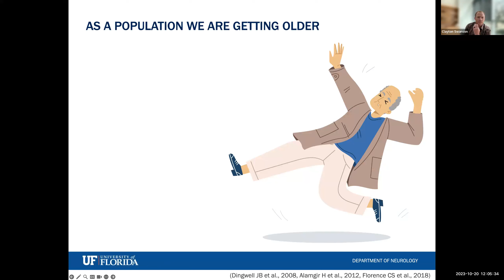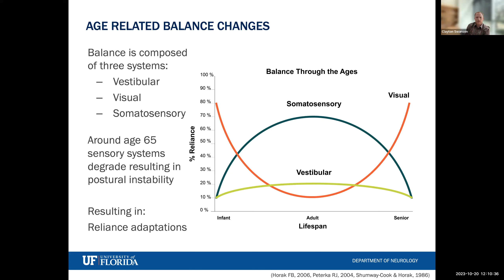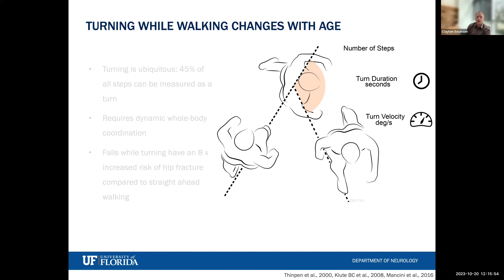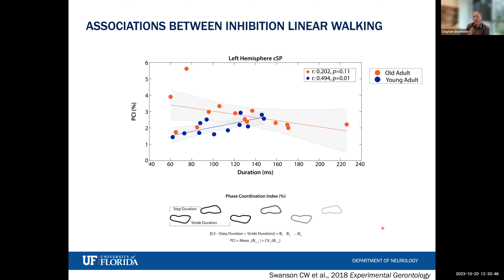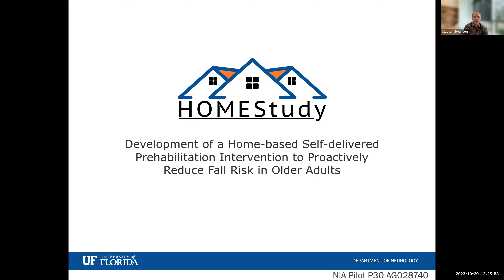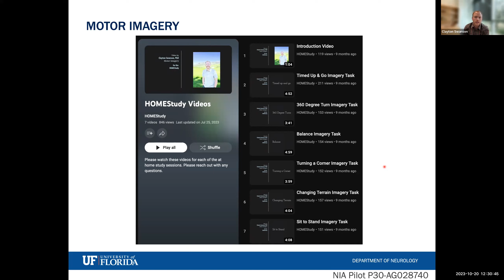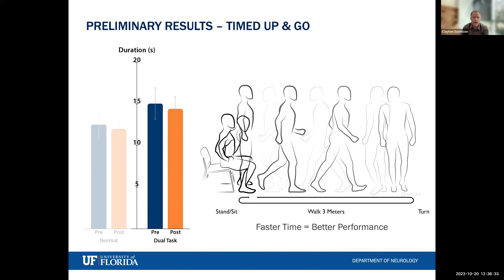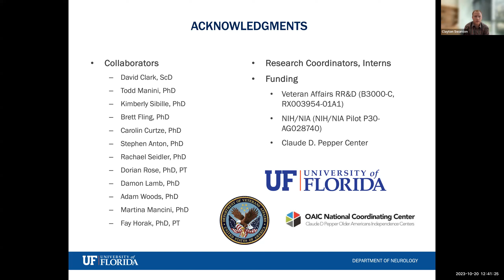Northwestern Pepper Center Grand Rounds: Clayton Swanson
Northwestern Pepper Center and OAIC National Coordinating Center are pleased to present Pepper Center Rounds. Pepper Center Rounds are a venue to showcase high-quality research from scholars across the Claude D. Pepper Older Americans Independence Centers network. Please, join us!

"Investigating the age-related neural underpinnings of mobility disability, and future directions for targeted prehabiltiation interventions"

Guest:
Clayton Swanson, Ph.D.
Research Assistant Professor,
Research Health Scientist,
Brain Rehabilitation Research Center,
Malcom Randall VA Medical Center,
Gainesville, FL

Bio:
Clayton Swanson is a Research Assistant Professor within the Department of Neurology at the University of Florida and a Research Health Scientist with the Brain Rehabilitation Research Center (BRRC) at the Malcom Randall VA Medical Center. Clayton’s training and research span the domains of motor control, neuromechanics, and neurophysiology. His primary area of interest is both mechanistic and translational. Mechanistically, he focuses on understanding the neural mechanisms of complex dynamic movements, such as turning while walking. Translationally, his research interest is in optimizing the neural control of complex movements to maximize neuroplasticity for enhancing mobility in populations demonstrating deficits such as older adults and people with neurological injury. Clayton completed his PhD in 2021 at Colorado State University and moved to Gainesville where he completed a post-doctoral fellowship with Dr. Dave Clark. Since moving to Gainesville he has acquired career development funding through the UF Pepper Center and the VA. As a junior investigator he has worked to develop measurement approaches to assess the cortical control of dynamic walking movements using wireless inertial sensors, transcranial magnetic stimulation, magnetic resonance imaging, and electromyography. Overall, his goal is to perform research that helps inform clinical care while meeting the needs of patients who demonstrate mobility disability.